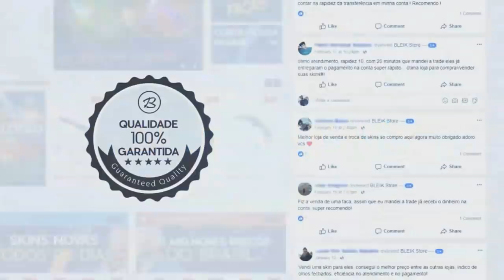NEM O FALLEN SABIA DESSA & O TIRO MAIS FÁCIL! Major Da Zoeira p.2 #157 ‹ AleArts ›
👽Cupom: ''alearts1''

About Business!

👤 Streamers é Canais do Vídeo, Sigam eles e ajuda o E-Sports!

👤esl_csgo
👤esl_csgob
👤Gaules
👤esl_brazil